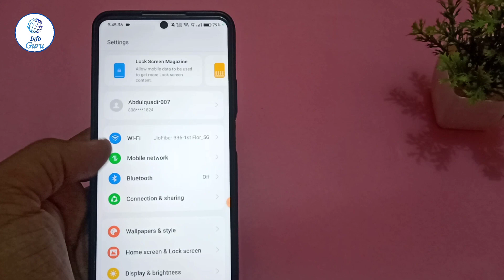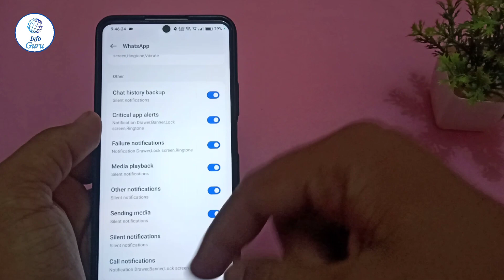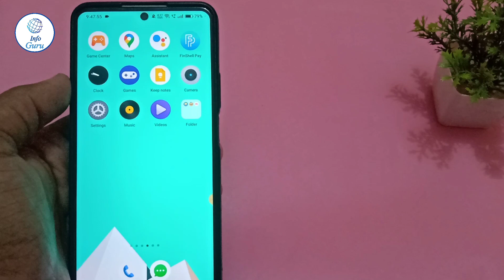whatsapp par message aata hai to pata nahi chalta | whatsapp message notification problem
Dosto aaj ke is video me maine apko bataya hai ki aap kaise whatsapp notification problem ko solve kar skate hai.

Your query :-

Whatsapp Message Notification Problem
Whatsapp Message Aata Hai Pata Nahi Chalta
Whatsapp Aata Hai To Pata Nahin Chalta
Whatsapp Par Koi Message Aata Hai To Pata Nahin Chalta

whatsapp par message aata hai to pata nahi chalta
Whatsapp par message aata hai to pata nahi chalta hai kaise pata chalega
Whatsapp par message aata hai to pata nahi chalta vivo
whatsapp par message aata hai to pata nahi chalta video
whatsapp notification
whatsapp message aane par pata nahin chalta

whatsapp message problem solve
whatsapp par message aata hai to pata nahi chalta tecno mobile
whatsapp par message aata hai to pata nahin chalta kaise theek karen

whatsapp message aata hai pata nahi chalta 2024
whatsapp par message aata hai to pata nahi chalta 2024
whatsapp me message aata hai show nahi chalta hai
whatsapp par message aata hai to kyon nahin dikhta
whatsapp message ka notification nahi aata
whatsapp par message ka notification nahi aata hai

whatsapp par message ka notification nahi aata
whatsapp pe message aata hai pata nahin chalta
whatsapp ka message aata hai to pata nahin chalta hai